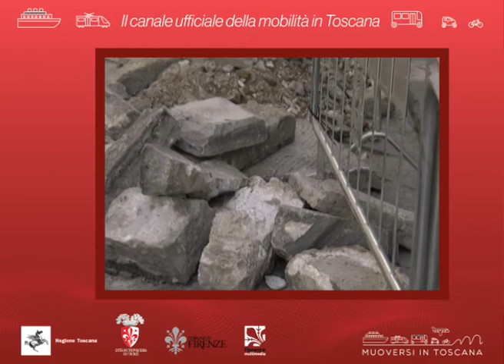Muoversi in Toscana - Edizione delle 20 dell'8 agosto 2020